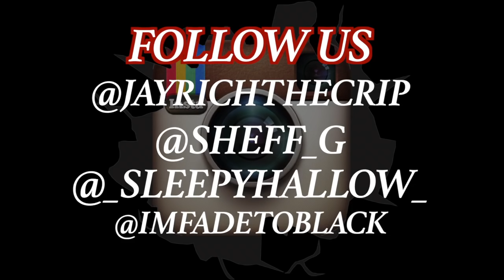Ready 2 Die - JayRich x Sheff G x Sleepy Hallow ( Official Music Video )